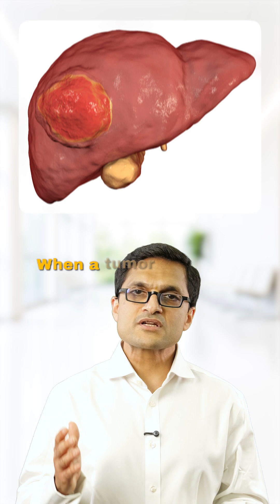Shrinking Tumors to Make Surgery Possible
"Can you shrink a liver tumor to make it operable later? YES.
✅ We use:
 — Chemotherapy
 — Targeted therapy
 — TACE / TARE (direct to liver tumor)
🧠 This is called conversion therapy
 🩺 Goal: turn “unresectable” into “resectable”
 💡 Needs expert planning + follow-up imaging
🎥 Dr. Sanket Mehta explains how the right sequence can open surgical doors
 📩 Share with someone told surgery wasn’t an option — yet

[liver cancer treatment] [conversion therapy liver] [unresectable to resectable] [TACE procedure] [TARE therapy] [targeted liver therapy] [chemotherapy for liver cancer] [hepatic surgery planning] [Dr Sanket Mehta oncology] [GI oncology India] [liver tumor management] [cancer treatment sequencing] [liver cancer hope] [oncology patient education] [liver cancer surgery options] [precision oncology] [tumor shrinkage therapy] [advanced liver cancer care] [cancer treatment innovation] [multidisciplinary oncology approach]"